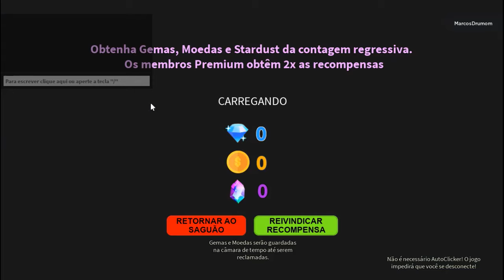COMO FARMAR O STAR PASS RAPIDO EM 16 HORAS NO ALL STAR TOWER DEFENSE ATUALIZADO+TODOS OS CODES